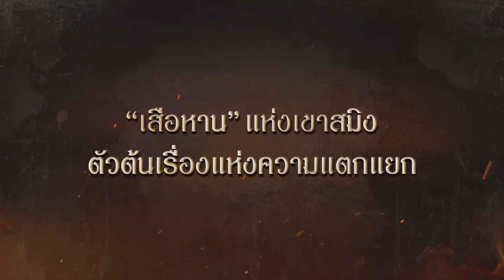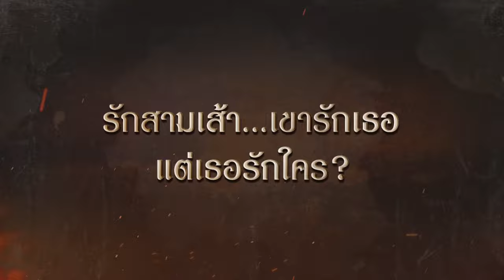🔥เรื่องย่อ “มือปราบมหาอุตม์” การกลับมาเจอกันของเพื่อนรักที่ต้องกลายเป็นศัตรู เพราะโชคชะตา | 3Plus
🔥เรื่องย่อ “มือปราบมหาอุตม์”  การกลับมาเจอกันของเพื่อนรักที่ต้องกลายเป็นศัตรู เพราะโชคชะตา
ทำให้ต้องหลงรักผู้หญิงคนเดียวกัน “กระทิง” ตำรวจหนุ่มอนาคตไกล Vs “เสือผาด” นักบุญในคราบโจร ใครกันจะได้หัวใจบุหลันไปครอบครอง ดูย้อนหลังได้แล้ววันนี้ที่ 3Plus✨

ดูละครมือปราบมหาอุตม์ย้อนหลัง

ดูย้อนหลังได้ทันใจ ไม่ต้องรอใครมาสปอยล์ สมัคร 3PlusPremium เพียง 99 บาท/เดือน